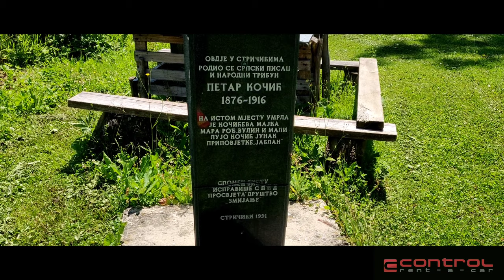Finding Petar Kocic